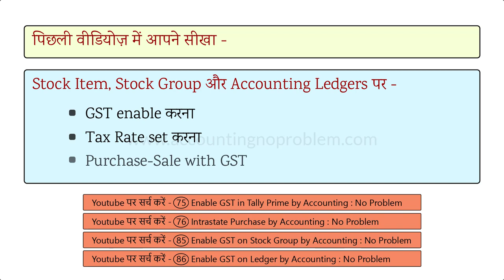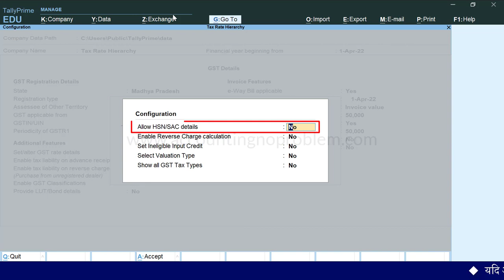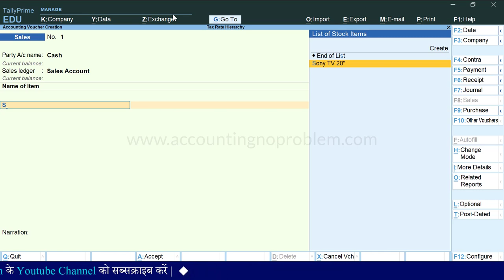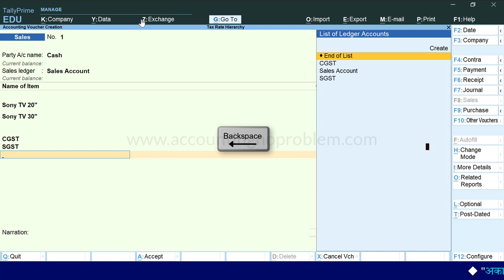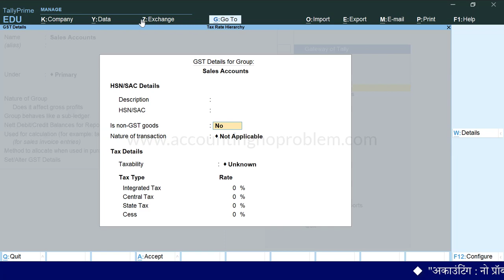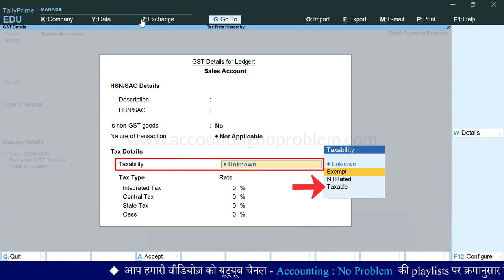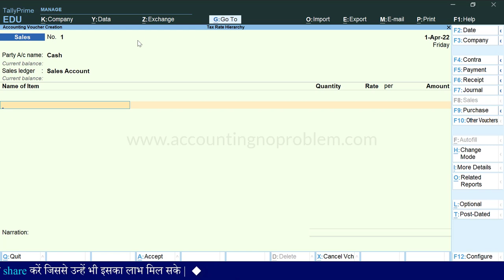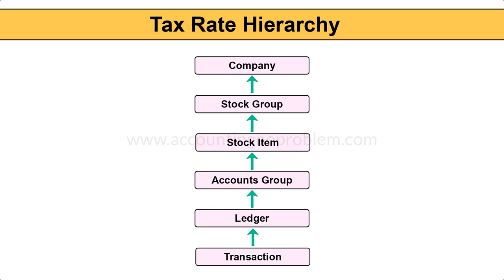Tax Rate Hierarchy in Tally Prime|GST Rate setup on different levels|GST tax classification in Tally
In this easy Hindi tutorial of Tally Prime, we learn about Tax Rate Hierarchy, how to set tax (GST) rate hierarchy in Tally Prime and how set GST at different levels of Tally Prime.

00:00 - Introduction
00:36 - Where can we set GST in Tally Prime & what are the effects?
01:31 - Chart of Tax Hierarchy in Tally Prime.
02:29 - How to set the GST tax rate at Company Level in Tally Prime.
06:22 - How to create CGST & SGST ledgers.
06:50 - How to view tax analysis in invoice in Tally Prime.
07:13 - How to set the GST tax rate at Stock Group level in Tally Prime.
08:18 - How to set the GST tax rate at Stock Items Level in Tally Prime.
12:23 - How to set the GST tax rate at Accounting Group Level in Tally Prime.
14:57 - How to change or alter GST tax rate in Tally Prime.
16:24 - How to remove or delete any GST rate in Tally Prime.
17:08 - How to set the GST tax rate at Ledger Level in Tally Prime.
18:28 - How to set the GST tax rate at Transaction Level in Tally Prime.
18:41 - How to set Modify Tax Rate Details in Tally Prime.
19:23 - How to configure Tax Classification Details in TallyPrime.
22:42 - How to work Tax Rate Hierarchy in short.

@AccountingNoProblem की इस हिंदी वीडियो में आप जानेंगे - “Tally Prime में Tax Rate Hierarchy तथा उसके उपयोग के बारे में”।
साथ ही आप, इससे सम्बंधित निम्नलिखित प्रश्नों के उत्तर भी इस वीडियो में जान पाएँगे -
-  टैली प्राइम में Tax Rate Hierarchy क्या है ?
-  टैली प्राइम में कौन-कौन से लेवल पर Tax Rate सेट किया जा सकता है ?
-  टैली, कौन से लेवल पर लगाए गए Tax Rate के आधार पर टैक्स कैलकुलेट करता है अर्थात टैली किस क्रम में टैक्स कैलकुलेट करता है ?
-   टैली प्राइम में कंपनी लेवल पर GST रेट कैसे सेट करते हैं ?
-   टैली प्राइम में स्टॉक ग्रुप लेवल पर GST रेट कैसे सेट करते हैं ?
-   टैली प्राइम में स्टॉक आइटम लेवल पर GST रेट कैसे सेट करते हैं ?
-   टैली प्राइम में अकाउंटिंग ग्रुप लेवल पर GST रेट कैसे सेट करते हैं ?
-   टैली प्राइम में लेजर लेवल पर GST रेट कैसे सेट करते हैं ?
-   टैली प्राइम में ट्रांजैक्शन लेवल पर GST रेट कैसे सेट करते हैं ?
-   टैली प्राइम में वाउचर बनाते समय ही टैक्स एनालिसिस कैसे देखें ?
-   यदि टैली प्राइम में पहले से GST रेट सेट किया हुआ है तो उसे कैसे बदल सकते हैं ?
-   टैली प्राइम में सेट किए गए GST रेट को कैसे हटा सकते हैं ?
धन्यवाद !

 @AccountingNoProblem ki is Hindi video me aap janenge - “Tally Prime me Tax Rate Hierarchy tatha uske upyog ke bare me”. sath hi aap, isse sambandhit nimnalikhit prashno ke uttar bhi is video me jaan payenge -
- Tally Prime me Tax Rate Hierarchy kya hai ?
- Tally Prime me kaun-kaun se level par Tax Rate set kiya ja sakta hai ?
- Tally, kaun se level par lagaye gaye Tax Rate ke adhar par Tax calculate karta hai arthat Tally kis kram me Tax calculate karta hai ?
- Tally Prime me Company Level par GST Rate kaise set karte hai ?
- Tally Prime me Stock Group Level par GST Rate kaise set karte hai ?
- Tally Prime me Stock iIem Level par GST Rate kaise set karte hai ?
- Tally Prime me Accounting Group Level par GST Rate kaise set karte hai ?
- Tally Prime me Ledger Level par GST Rate kaise set karte hai ?
- Tally Prime me Transaction Level par GST Rate kaise set karte hai ?
- Tally Prime me voucher banate samay hi tax analysis kaise dekhe ?
- Yadi Tally Prime me pehle se GST Rate set kiya hua hai to use kaise badal sakte hai ?
- Tally Prime me set kiye gaye GST Rate ko kaise hata sakte hai ?
Yadi aap uprokt prashno ke uttar janna chahte hai to is video ko avashya dekhe. Dhanyavad !